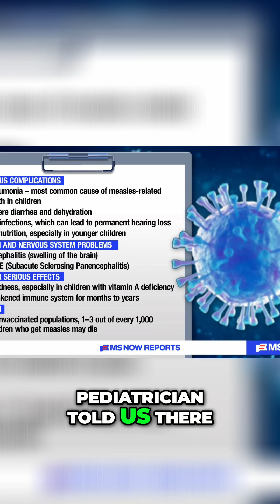Measles Outbreak: Are We Losing Our Eradication Status?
The US risks losing its measles eradication status amid vaccine hesitancy. Hear a pediatrician's view and expert guidance on trusting doctors for vaccination advice.